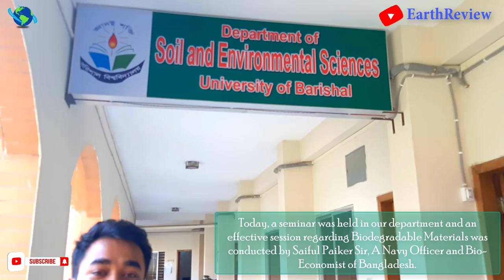Biodegradable Plastic Bag Made From Corn Starch | Biodegradable Bags: Are They Really Eco-Friendly?